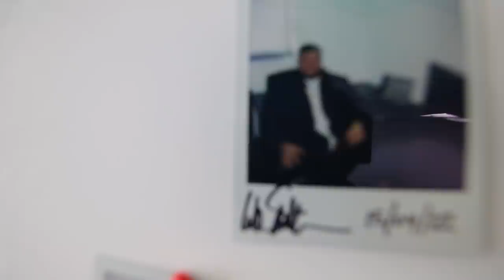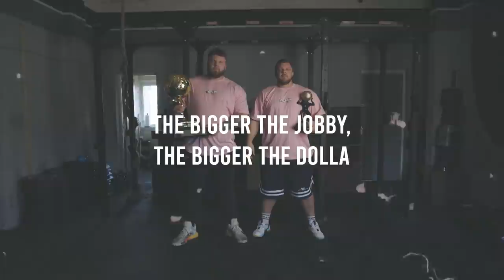Sharing something personal...